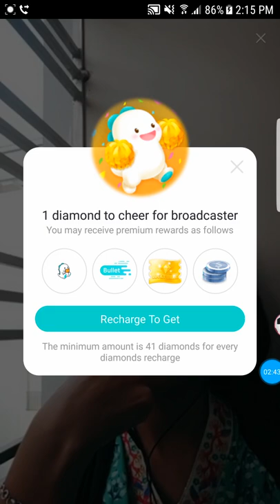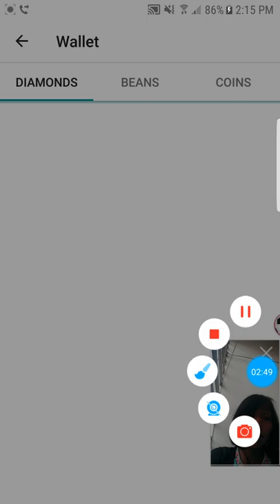Bigo xxx video, bigo sexy video, bigo live video,Imo sexy video,Imo live video, ring id sexy video,H